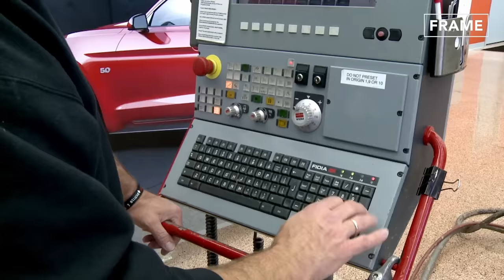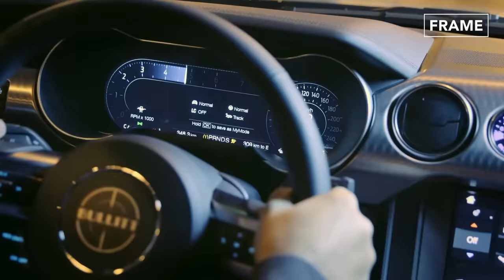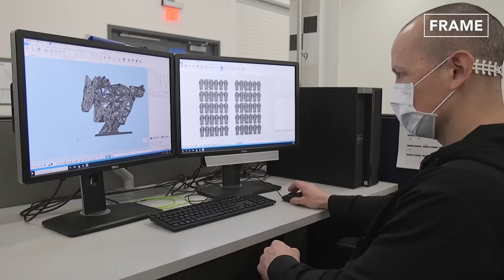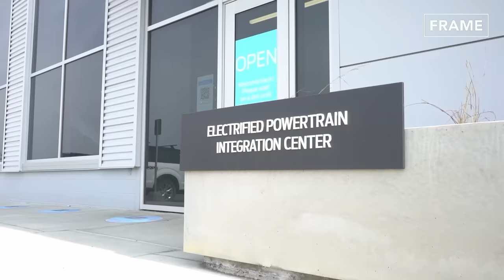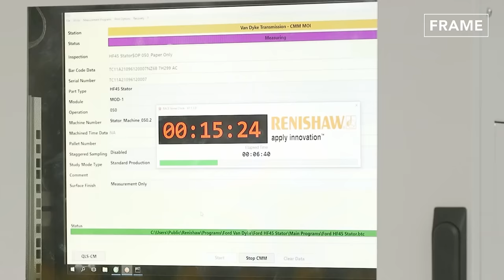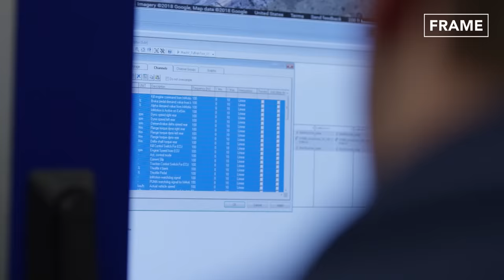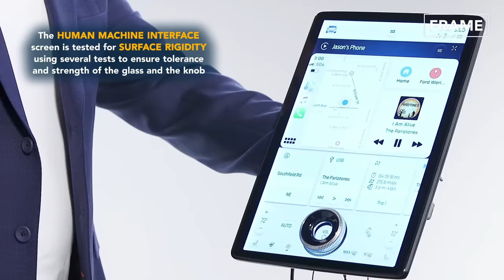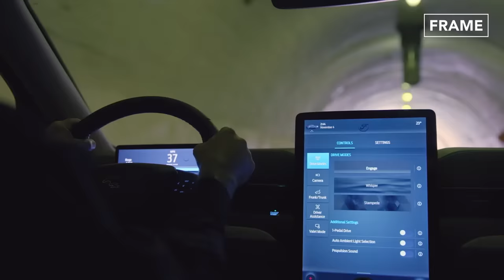Inside US Best Mega Factory Producing Powerful Ford Mustang - Production Line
On this feature of the FRAME, we explore the Production line of Ford Motors for the iconic Mustang.